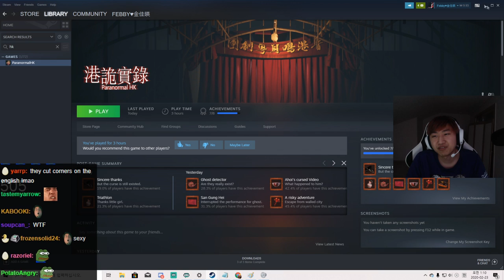Red Velvet - Psycho Dance Cover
▼▼ secs ▼▼

Edited by wickedplayer-_ -